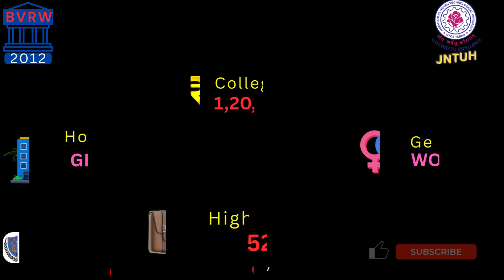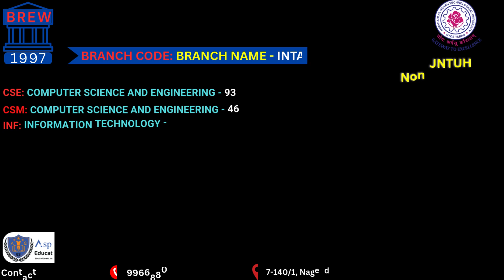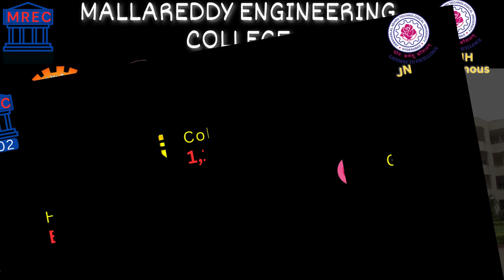Top 20 Private Engineering Colleges in Hyderabad (2024) – Best Placements, Fees & NIRF Rankings!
🚀 Dreaming of a top-notch engineering career in Hyderabad? Look no further! In this video, we break down the Top 20 Private Engineering Colleges in Hyderabad based on placements, faculty, infrastructure, fees, and industry reputation and NIRF rankings.

🔍 What You’ll Discover:
✅ Best-ranked top 20 private engineering colleges in Hyderabad
✅ Placement records & top recruiters (TCS, Microsoft, Amazon & more!)
✅ Fee structure
✅ NIRF Rankings..
✅ Which college suits YOUR career goals?

📌 Colleges Featured: BVRW, IARE, NGIT, MECS and more.

💡 Planning to join an engineering college in Hyderabad? This video is your ultimate guide!